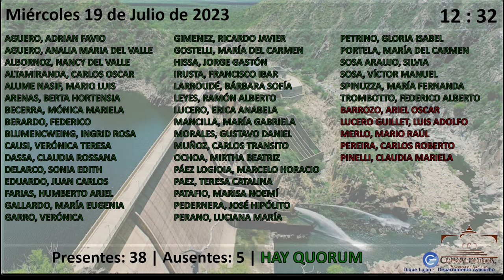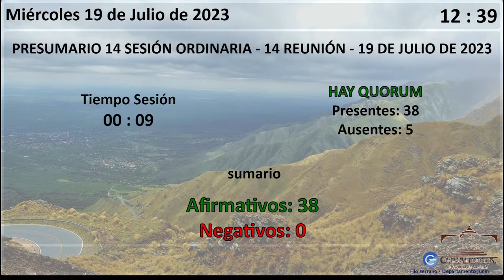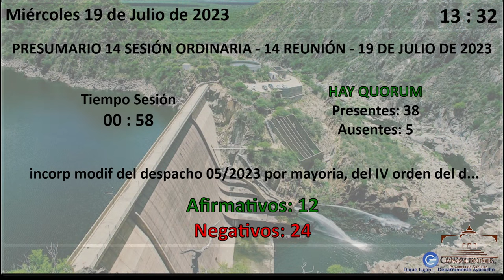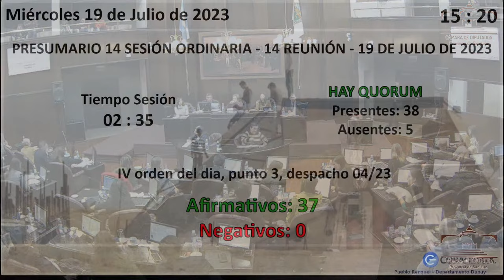XIV Sesión Ordinaria 19 de julio de 2023.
Recinto Cámara de Diputados de la provincia de San Luis, República Argentina.

0:00 XIV Sesión Ordinaria 19 de julio de 2023 - Presidente: Silvia Sosa Araujo.
2:20 Lectura del sumario.
8:47 Votación sumario (38+/0-).

10:00 Dip. Gloria Isabel Petrino.
11:12 Votación moción Dip Petrino que proyecto de ley referido a Escala Salarial del Poder Judicial, sea el primero a tratar (38+/0-).
12:36 Proyecto de Ley referido a: Escala Salarial del Poder Judicial.
12:59 Dip. Érica Anabela Lucero.
21:29 Dip. Gloria Isabel Petrino.
28:27 Dip. Jorge Gastón Hissa.
37:33 Dip. Ricardo Javier Giménez.
44:04 Dip. Berta Hortensia Arenas.
51:19 Dip. Verónica Teresa Causi.
56:05 Dip. Mario Luis Alume Nasif.
1:00:25 Votación moción solicitada por el Dip Ricardo Javier Giménez (12+/24-).
1:02:28 Se abre lista de oradores.
1:02:54 Dip. José Hipólito Pedernera.
1:06:43 Dip. Mónica Mariela Becerra.
1:15:06 Dip. Federico Berardo.
1:19:09 Dip. Mario Luis Alume Nasif.
1:22:23 Dip. Verónica Teresa Causi.
1:24:31 Dip. Berta Hortensia Arenas.
1:25:54 Dip. Ricardo Javier Giménez.
1:28:31 Dip. Jorge Gastón Hissa.
1:34:02 Dip. Gloria Isabel Petrino.
1:40:30 Votación moción presentada por los diputados Hissa, Arenas y Causi para habilitar abstención (14+/24-).
1:42:15 Votación Proyecto de Ley referido a: Escala Salarial del Poder Judicial (25+/0-).

1:44:25 Dip. Gloria Isabel Petrino solicita cuarto intermedio.
1:44:45 Votación e inicio de cuarto intermedio.
2:03:22 Fin cuarto intermedio, se reanuda la Sesión.

2:03:49: Proyecto de Ley referido a: Adhesión de la Provincia a la Ley Nacional Nº 27.130 “Prevención del Suicidio”.
2:04:20 Dip. María Fernanda Spinuzza.
2:04:33 Dip. Marcelo Horacio Páez Logioia.
2:09:40 Dip. Mónica Mariela Becerra.
2:18:14 Dip. Teresa Catalina Páez.
2:20:17 Dip. Sonia Edith Delarco.
2:31:02 Votación Proyecto de Ley (35+/0-).

2:32:38 Proyecto de Ley referido a: Adhesión de la Provincia a la Ley Nacional Nº 27.458 “Día Nacional de la Lucha contra el Grooming”.
2:33:03 Dip. María Fernanda Spinuzza.
2:37:55 Dip. Ingrid Rosa Blumencweig.
2:41:24 Dip. Mirtha Beatriz Ochoa.
2:46:51 Votación Proyecto de Ley (37+/0-).

2:48:07 Proyecto de Resolución referido a: Designación de Diputados Titulares y Suplentes que integrarán el Jurado de Enjuiciamiento de Magistrados y Funcionarios periodo 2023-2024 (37+/0-).

2:50:00 Licencias (5).